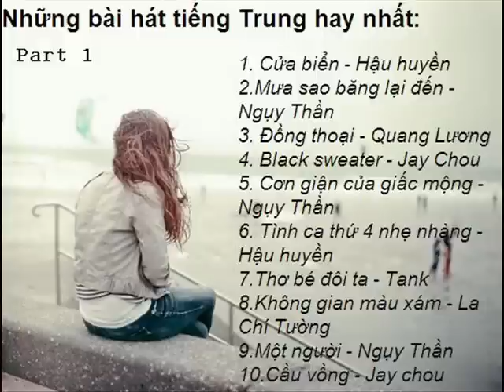Những bài hát tiếng Trung hay nhất [Part 1]